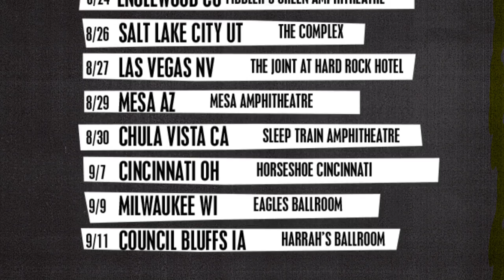The Offspring - Do What You Want (Bad Religion Cover)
Photos by Tijs van Leur.